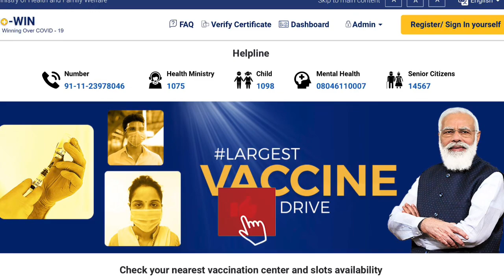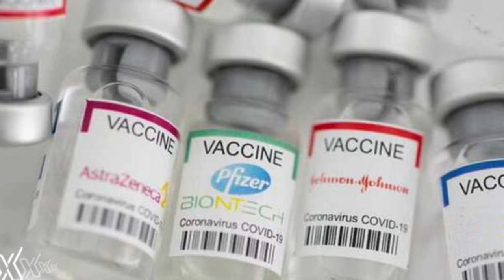தடுப்பூசி சான்றிதழில் பாஸ்போர்ட் எண் இணைக்க📃|விமானத்தடை நீடிக்கும்|Saudi Tamil News|Arab News Tamil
இந்த விடியோவை அனைவருக்கும் பகிருங்கள்.

Latest Saudi Arabia News and updates and information.
சவூதி அரேபியாவில் நடைபெறும் முக்கிய செய்திகள் ம‌ற்றும் தகவல்கள்.

Arab News Tamil Youtube Channel Link :👇🏻👇🏻👇🏻

டெலிகிராம் குழூவில் இனணய🔊👆🏻👆🏻

This video describes about lates news🗞 happenings in Saudi Arabia.

Saudi Tamil news today
Saudi Arabia Tamil news
Saudi today news